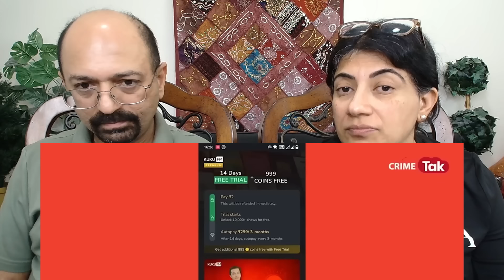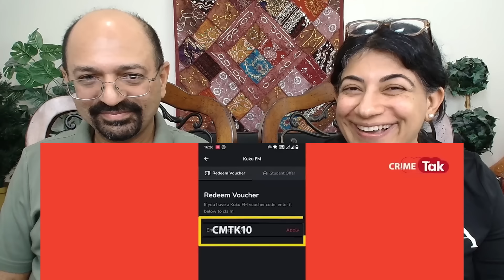Lawrence Bishnoi 14 महीने से एक भी शख्स से नहीं मिला, साबरमती JaiI में ऐसे तनहlई में कट रहे हैं दिन😱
Love & Enjoy!

channel_crimetak